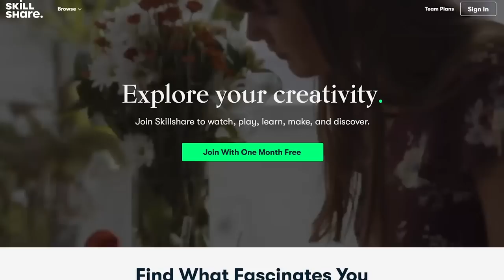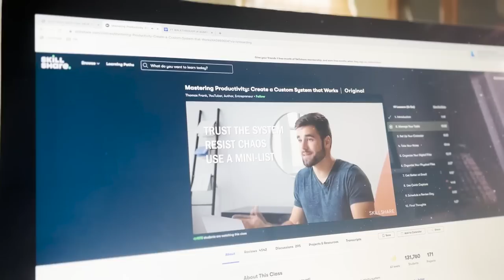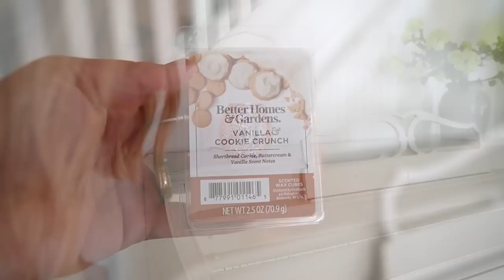Cozy Cottage Decorate with Me | Farmhouse Decorating Ideas 2022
Hi sweet friends! It's so good to see you! Today I am decorating my living room, giving my house a quick tidy, and making my home feel warm and cozy! I hope it gives you lots of decorating ideas and inspiration for your own home. - xoxo Amy